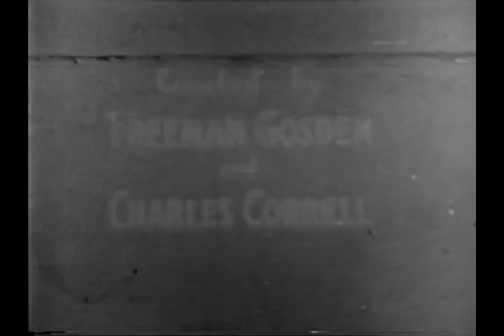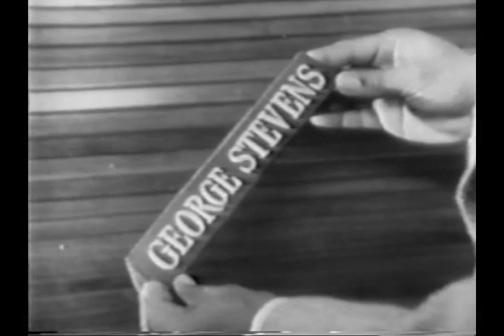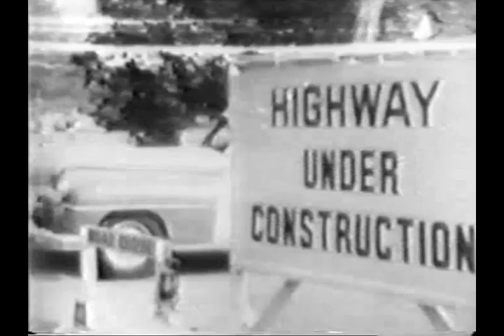AMOS AND ANDY EPISODE 39